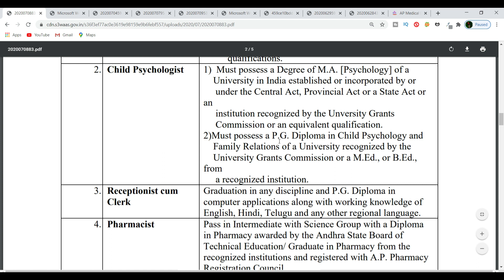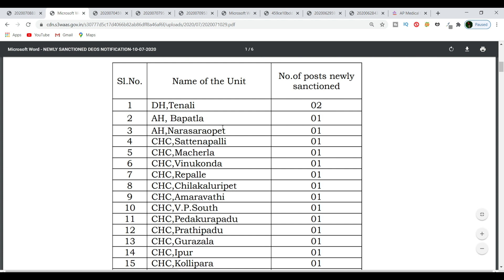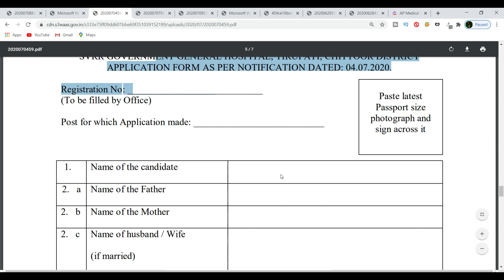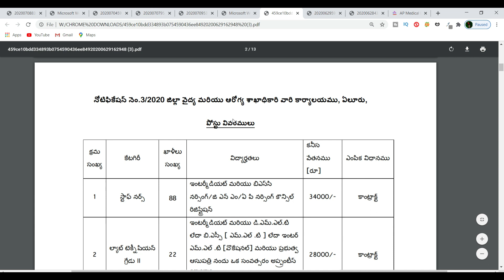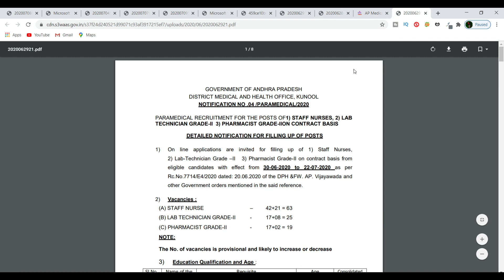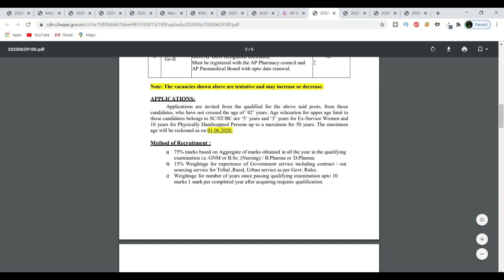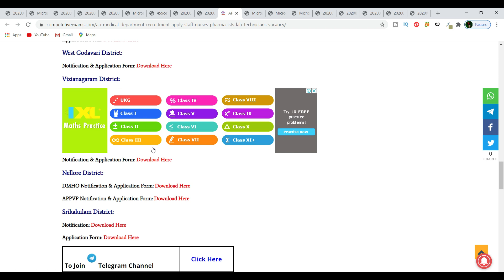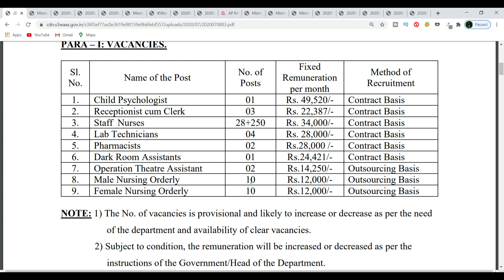AP ousorcing jobs in medical department in all districts||Staff Nurse,Pharmasicts,Data Operator jobs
💥💥AP వైద్య శాఖలో వివిధ జిల్లాలో ఔట్ సౌర్చింగ్,కాంట్రాక్ట్ బేసిస్ ఉద్యోగాలకు నోటిఫికేషన్స్ విడుదలయయ్యి
ప్రకాశం  జిల్లా ఒంగోలు  లో స్టాఫ్ నర్స్,ల్యాబ్ టెక్నీషియన్...మొదలైన పోస్ట్స్ నోటిఫికేషన్

గుంటూరు జిల్లాలో డేటా ఎంట్రీ ఆపరేటర్ ఉద్యోగాలు*

*కడప జిల్లాలో డేటా ఎంట్రీ ఆపరేటర్ ఉద్యోగాలు*

*అనంతపురం జిల్లాలో డేటా ఎంట్రీ ఆపరేటర్ ఉద్యోగాలు*

*కర్నూల్ జిల్లా స్టాఫ్ నర్స్,ల్యాబ్ టెక్నీషియన్...మొదలైన పోస్ట్స్ నోటిఫికేషన్*

*చిత్తూర్ జిల్లా తిరుపతి లో స్టాఫ్ నర్స్,ల్యాబ్ టెక్నీషియన్...మొదలైన పోస్ట్స్ నోటిఫికేషన్*

*తూర్పు  గోదావరి జిల్లా కాకినాడ లో స్టాఫ్ నర్స్,ల్యాబ్ టెక్నీషియన్...మొదలైన పోస్ట్స్ నోటిఫికేషన్*

Ap ఔట్ సోర్సింగ్ జాబ్స్ 2 జిలాల్లో తాజాగా విడుదల || Ap out sourcing jobs || apcos || apcos jobs

AP Outsourcing Corporation Jobs Notification 2020 || apcos registration || Outsourcing jobs 2020
Ap outsourcing jobs || Apcos latest update || Apcos new registration update || Ap outsourcing jobs
APCOS Latest News Today | AP Outsourcing jobs Notification 2020 | APCOS New Registration 2020